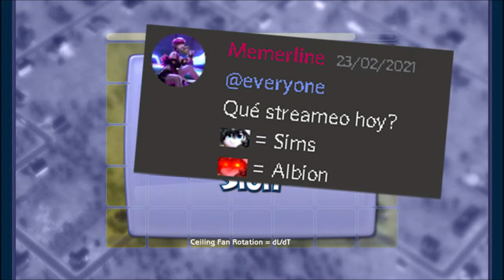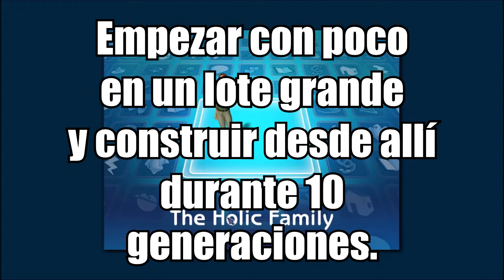Las aventuras de Alcon Holic || Sims 2: Legacy Holic #1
Luego de haber perdido mi partida anterior, decidí comenzar un Legacy para Twitch. El chat decidió el nombre de Alcon Holic, el cuál no escribí bien.

Nadie sabe quién es Alcon Holic o por qué decidió mudarse a Vista Gentil sin nada. Pero es obvio que busca sentar cabeza con alguien que le complemente.